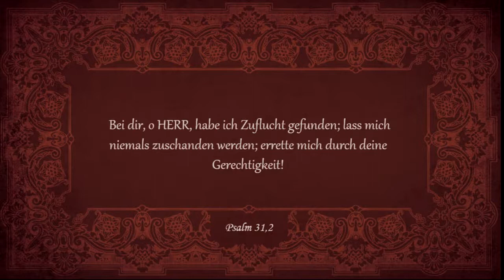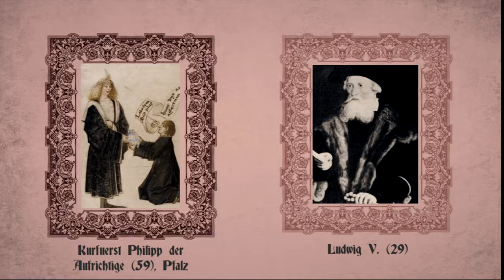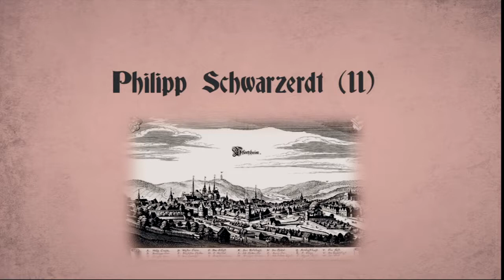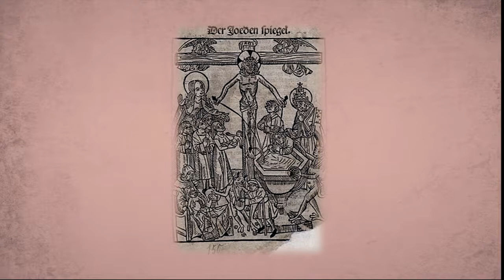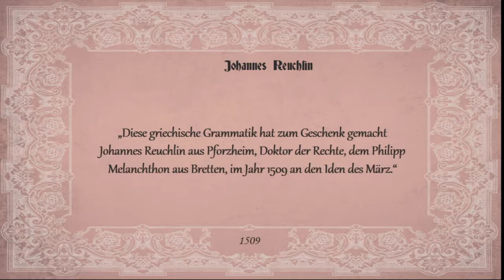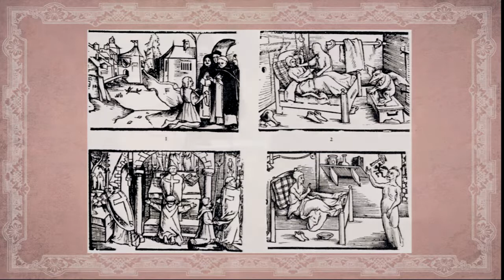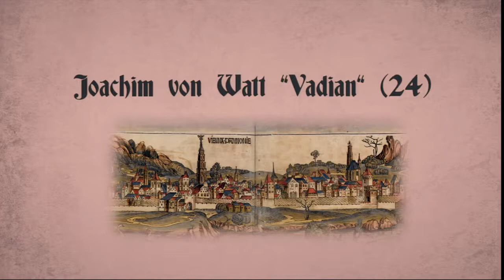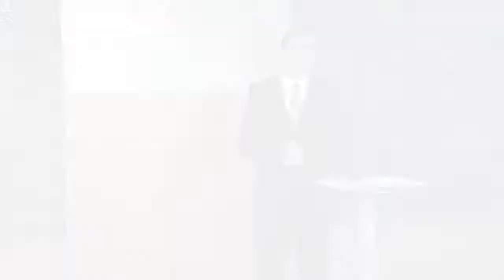Sola Veritas: 13. Wittenberg und zurück (1508 - 1509)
2017 ist das Jahr der Reformation. Wird sie fortgeführt oder begraben? Wie verhalten sich Luthers Erben und was wird aus seinen (Wieder)entdeckungen? All das sind wichtige Fragen. Doch beantworten kann sie nur, wer das Reformationsgeschehen selbst gründlich kennt. Die neue Serie „Sola Veritas – Die wahre Chronik der Reformation“ bietet weitaus mehr als die üblichen bekannten Zusammenfassungen und Anekdoten. Ausgehend vom Jahre 1482 wird alles chronologisch erzählt, was weltgeschichlich und biographisch (sowohl bezüglich Luther als auch vieler anderer, zum Teil sehr unbekannter Reformatoren) wichtig war. Tauchen Sie ein in die faszinierende Welt des Spätmittelalters, erleben sie das zaghafte Aufblühen von Wissenschaft und Kultur, verfolgen sie die Debatten um philosophische und theologische Streitfragen und entdecken sie Schritt für Schritt mit Luther und seinen Mitkämpfern befreiende biblische Wahrheiten. So wird Kirchengeschichte lebensnah und endlich gut verständlich….